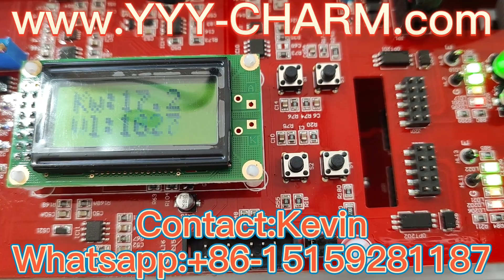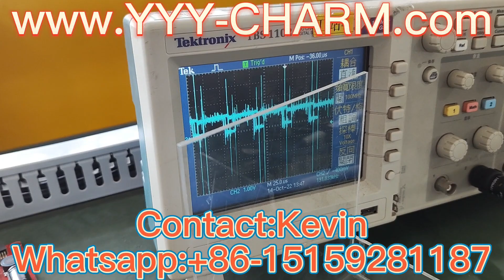Intelligent Stepless Conformal UV Curing Lamp Power Transformer Ballast whatsapp: +86-15159281187